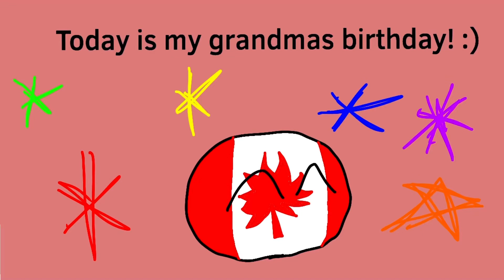Guys, Today is my Grandma’s birthday!